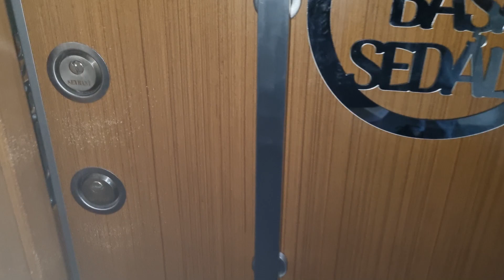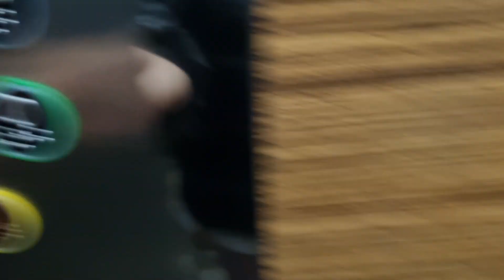ما معي مصاري اشتري تياب العيد لخلودة(مقلب)!؟